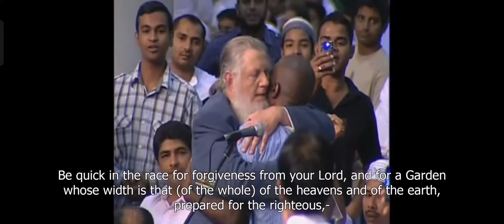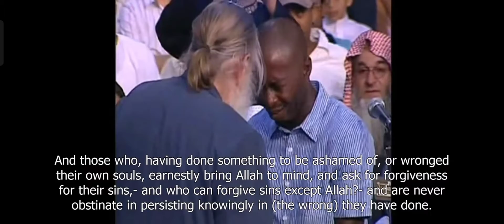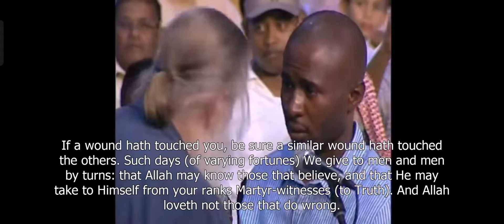Surah Al Imran Ayah 135-141